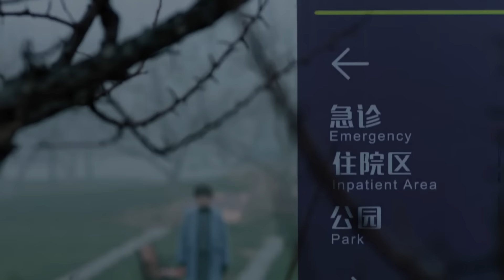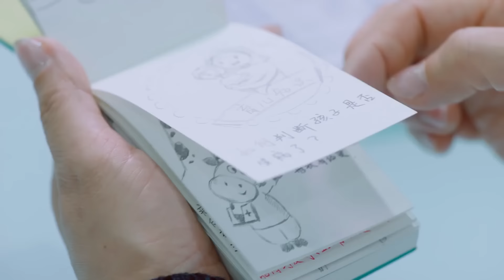【Sub Esp】🧑‍⚕️❤️Guapo Doctor Enamorado de Mí EP31❤️🧑‍⚕️ | LeoLuo，SunYi，ZengLi，LingXiaoSu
¡Al doctor más guapo del hospital LeoLuo, realmente le gusto! !